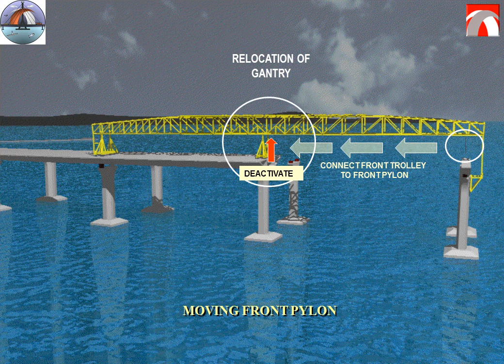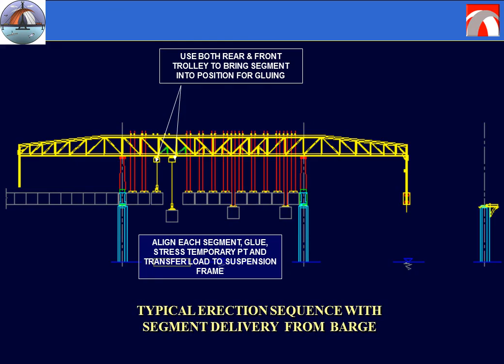construction methodology for precast segmental box/fishbelly type bridge superstructure